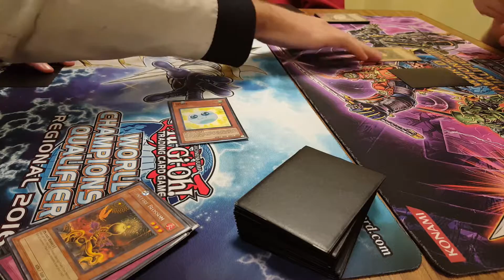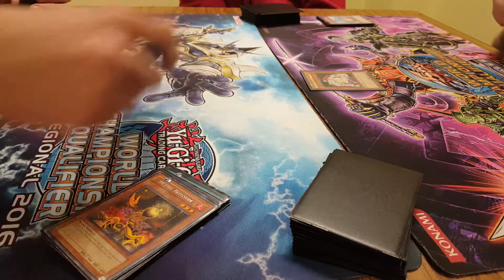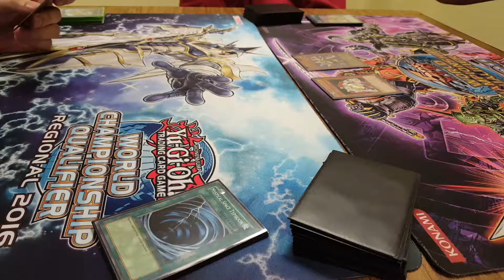Plants vs Anti-Meta//G1 Tengu Plant Duels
Welcome to another Tengu Plant Format match! Will the Anti-Meta Stun steal another victory from arguably the strongest deck of the format? Find out!

Wanna point out the atrocious misplays? Commend my beautiful voice and recording prowess? Like our content? Wanna see how other duels unfold?

Game 2: x

Game 3: x